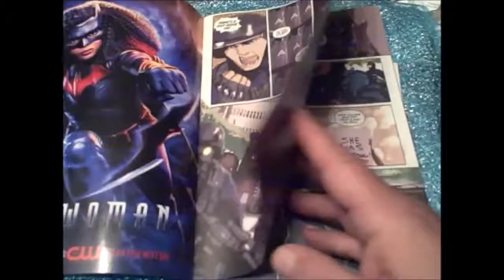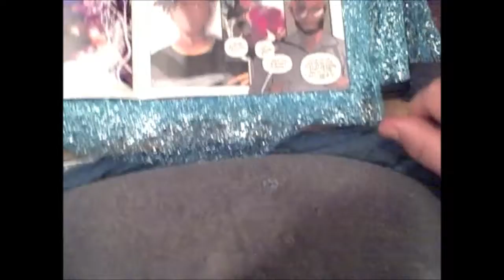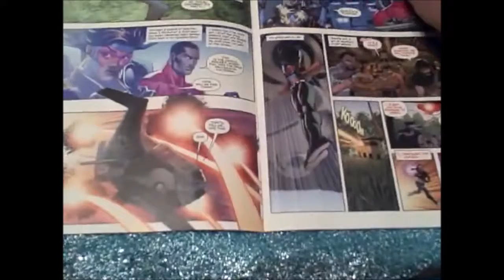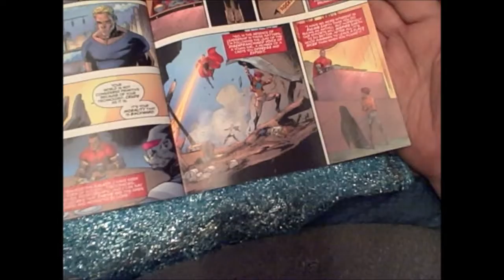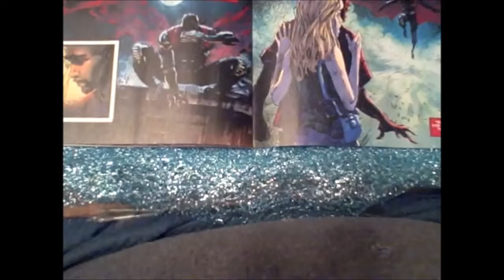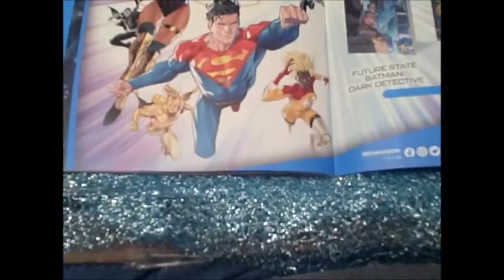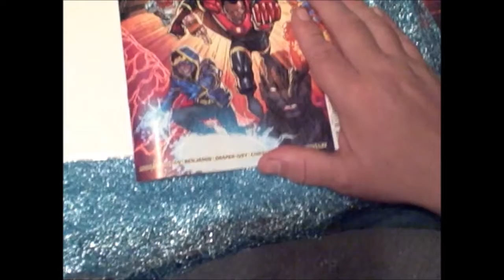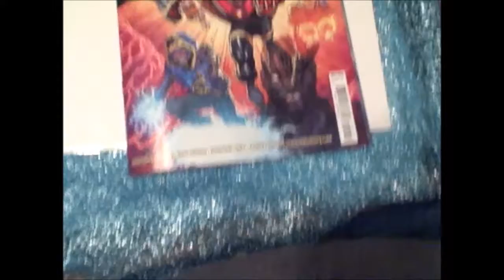The Sounding Board 2021: Talks About Milestone Returns Infinite Edition 2021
Agis 261 reviews the Milestone Returns Infinite Edition comic book.

The Founder of Milestone Media is Dwayne McDuffie.